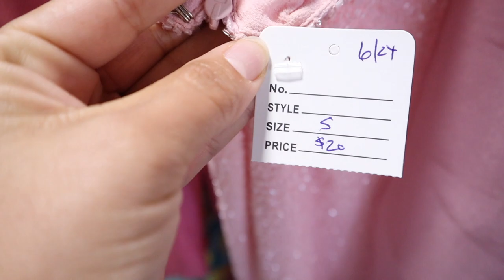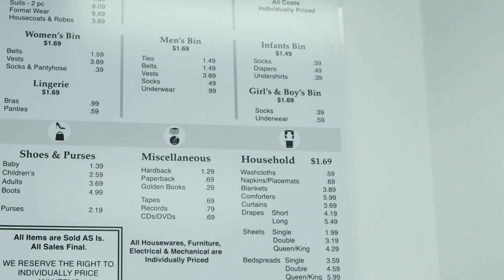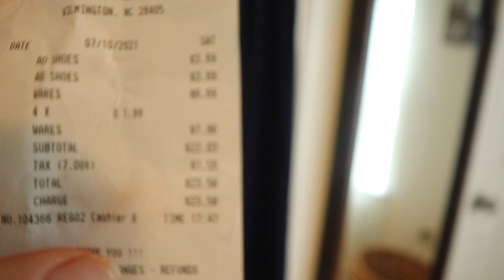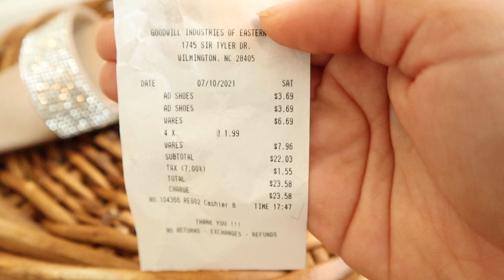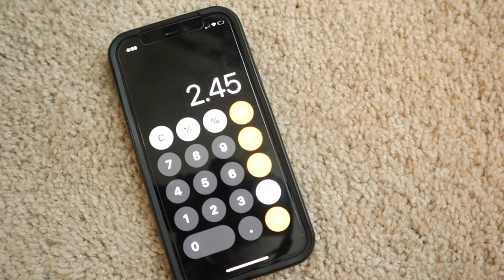Military Ball Gown Thrift Store Shopping | 50 Dollar Ball Gown Challenge | Military Wife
This past weekend I took on the challenge to find a ball gown suitable enough to wear to a Military Ball for the 2021 season. This meant I would be hitting up all my favorite thrift stores and Goodwills to find a dress. Although this particular dress and heels aren't my size ( sad face), I will be donating it to a ball gown event, in hopes of helping out a fellow military spouse.